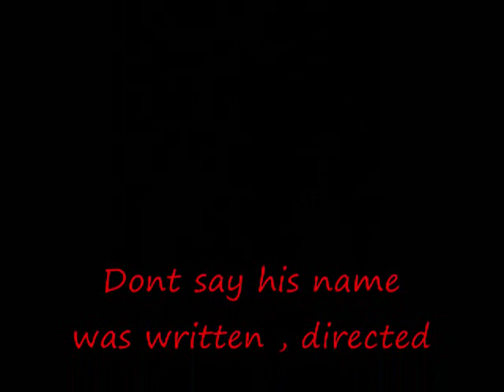Don't Say His Name ! part 3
part 3 of dont say his name by k.swiff